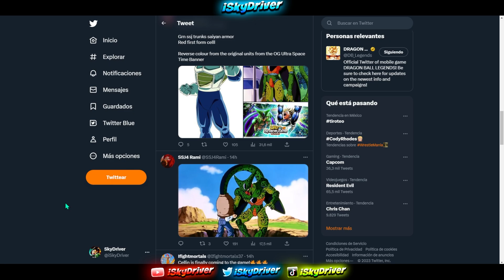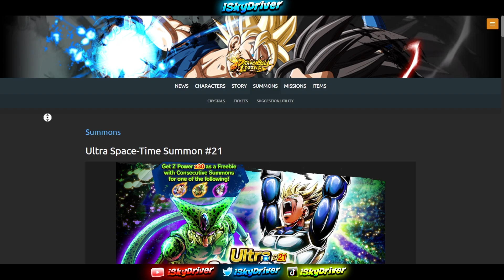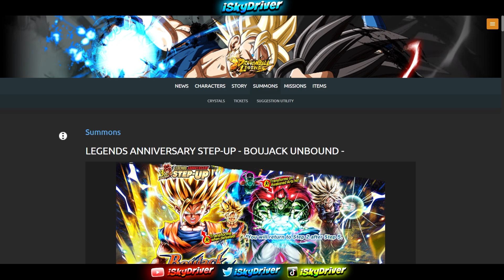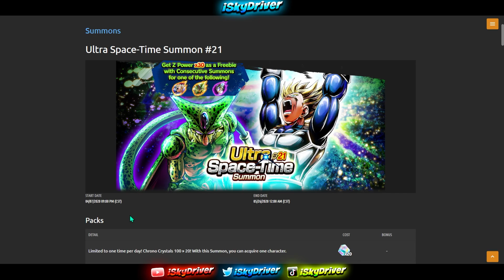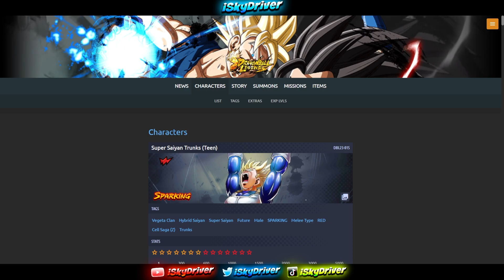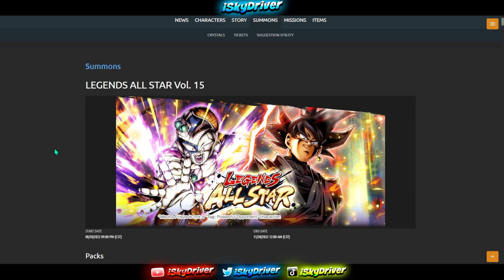Nuevo Cell Este miercoles? Nuevo Trunks? Que personajes esperar esta semana? | Dragon Ball Legends